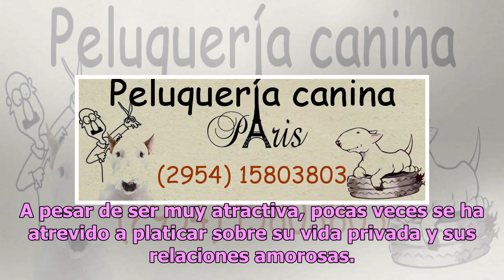Corazón de condominio: ¿con quién anda en realidad Vanessa Claudio?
La hermosa conductora de Venga la Alegría Vanessa Claudio ha sabido posicionarse entre las mujeres más talentosas del medio, pues debido a su imagen de ensueño ha conquistado al público, e incluso a algunos de sus compañeros. Muchos han sido los supuestos romances que la han colocado en el ojo del h...